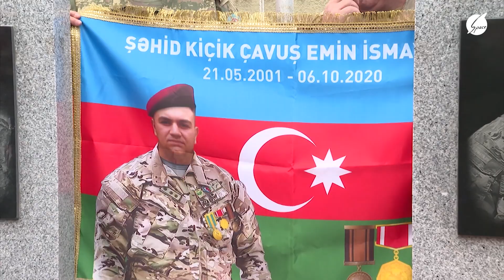Şəhidimiz Emin İsmayılovun əziz xatirəsi anıldı - Space Xəbər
Cəmiyyətimizi maraqlandıran aktual mövzu, hadisələri "Space Xəbər" də izləyin.

Həftə içi hər gün saat 14:00, 17:00 və 20:00 buraxılışı ilə ölkəmizdə, dünyada baş verən bütün son dəqiqə xəbərləri, bizimlə seyr edin. Dünya və ölkənin ən qaynar xəbərlərindən sadəcə bizimlə xəbərdar olun!..